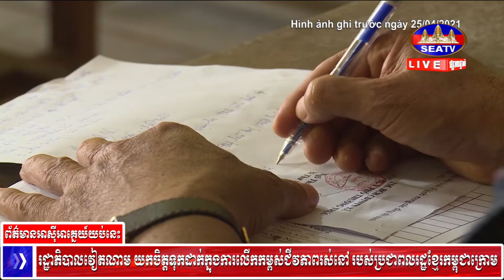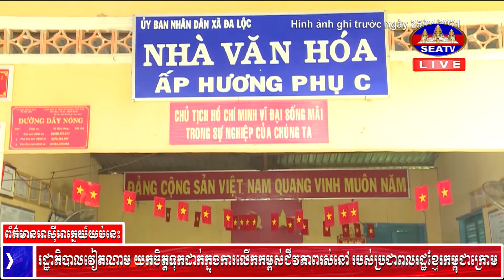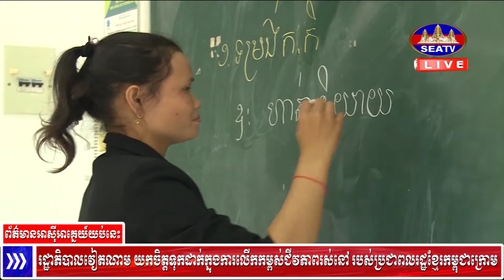រដ្ឋាភិបាលវៀតណាម យកចិត្តទុកដាក់ក្នុងការលើកកម្ពស់ជីវភាពរស់នៅ របស់ប្រជាពលរដ្ឋខ្មែរកម្ពុជាក្រោម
Welcome to SEATV News CAMBODIA